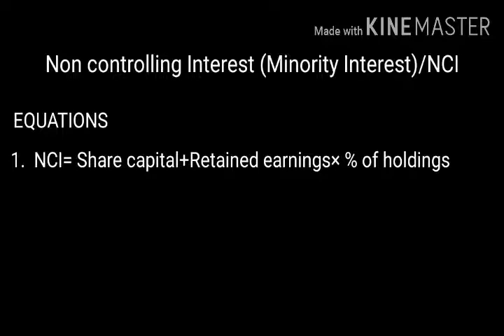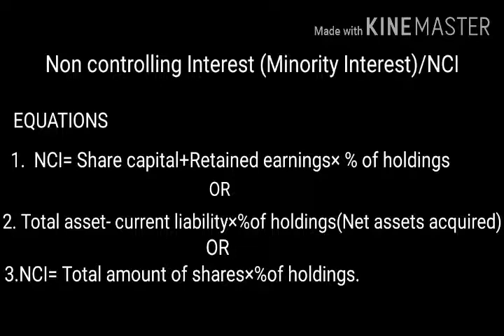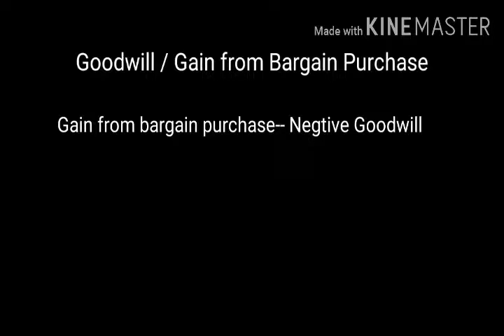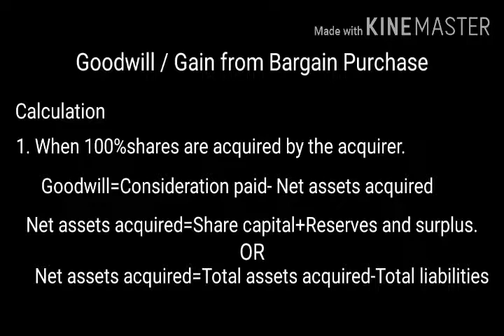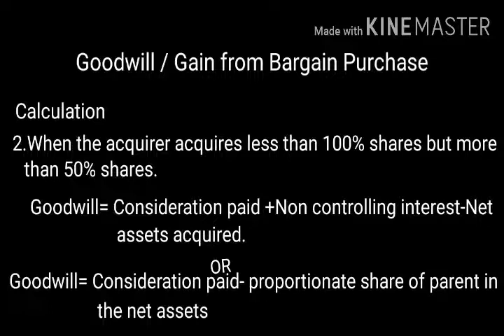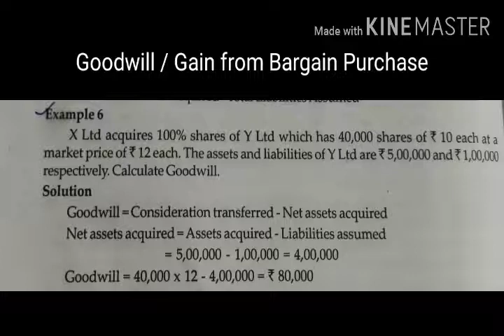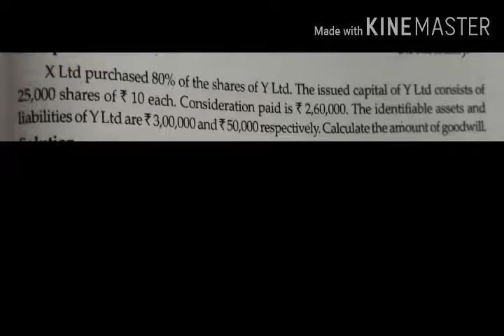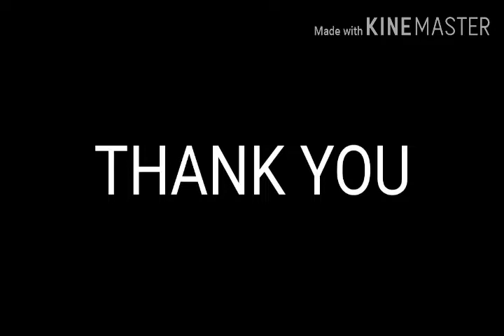Corporate accounting business combination and consolidated statements part2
Business combination and consolidated statements part 2